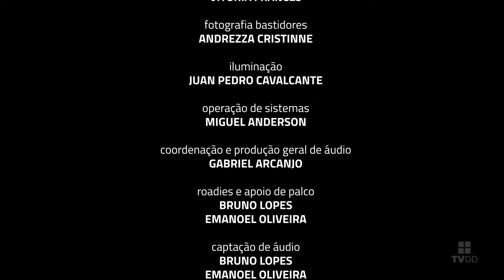Maneirada - Jorge Doudement & Stênio Gonçalves - Palco Aberto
Jorge Doudement & Stênio Gonçalves se apresentam no palco da Sala de Concertos Mansueto Barbosa para a realização do show É Brasil, Pai! Aproveite essa linda harmonia entre sax e guitarra.

O PROJETO:
O Palco Aberto é mais um dos projetos culturais da Casa de Vovó Dedé cujo a finalidade é projetar diversas manifestações culturais. Em sua trajetória recebeu artistas de todas as modalidades para finalidades diversas. Maestros, cantores, compositores, produtores artísticos, figuras públicas de relevância, todos já participaram ativamente de diversas edições. Desde o show musical até palestras que se transformaram em verdadeiros Master Class, o Palco Aberto solidificou-se como um dos espaços mais disputados por todos aqueles que desejam mostrar a sua arte, manifestar suas opiniões, ou, simplesmente contar suas experiências no mundo cultural brasileiro.